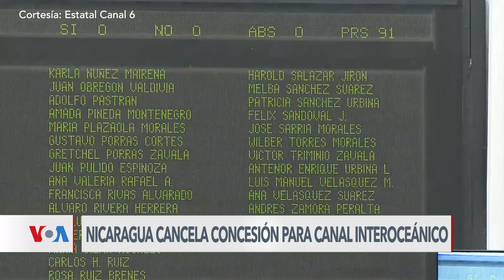Nicaragua cancela la construcción de canal interoceánico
Nicaragua canceló la construcción de un canal interoceánico que pretendía competir con el panameño. El Parlamento derogó la ley que le cedía a un empresario chino la construcción de la mega obra. Ambientalistas y campesinos celebran esta decisión. Donaldo Hernández, de la Voz de América, nos informa.